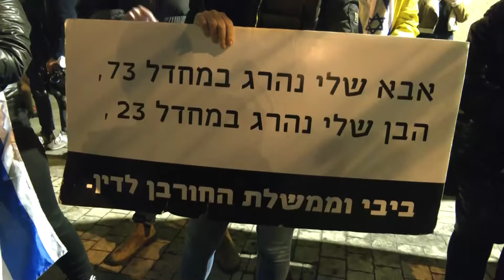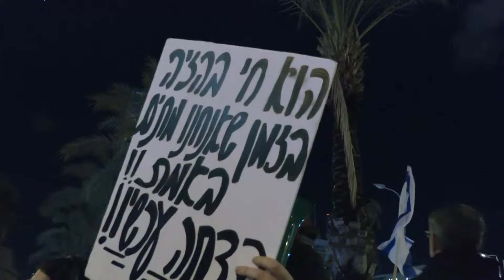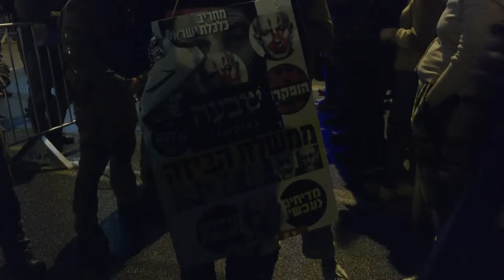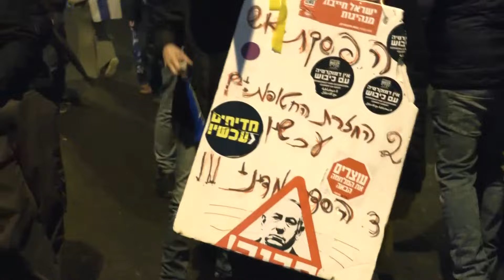Watch again: Protests play drums and rally against Israel government in Tel Aviv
Watch as protests play drums and rally against Israel government in Tel Aviv as people arrested in Gaza.